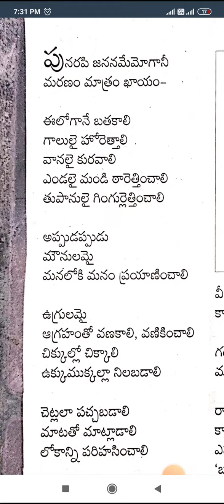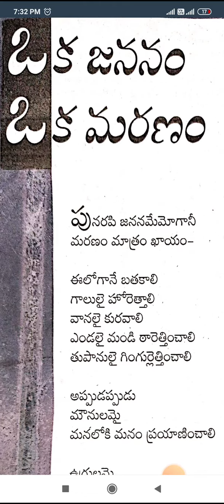పునరపి జననమేమో కానీ మరణం మాత్రం ఖాయం!